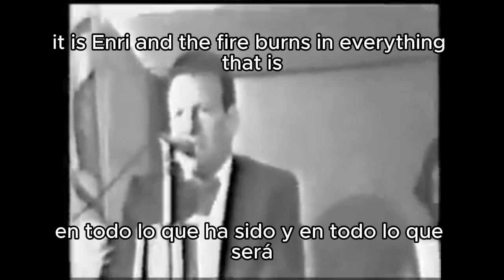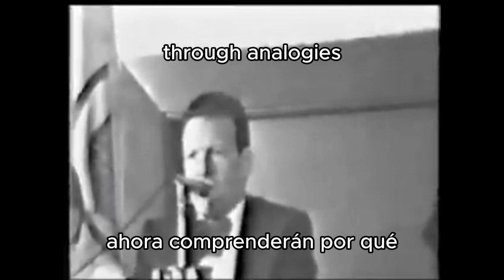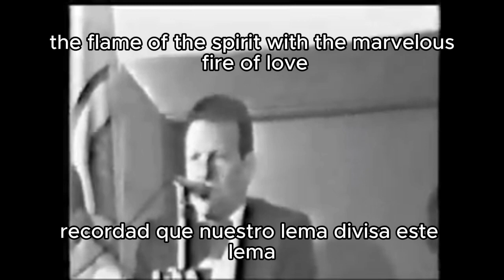The Sacred Fire | Samael Aun Weor